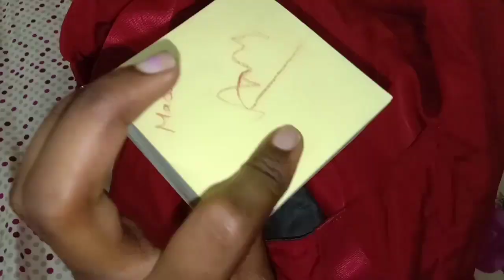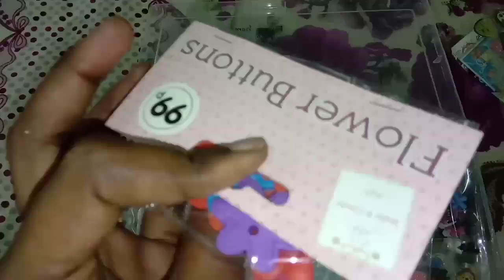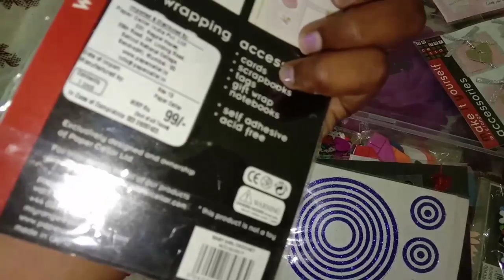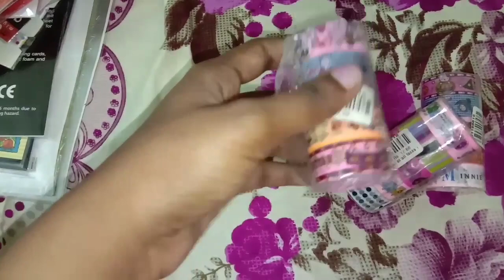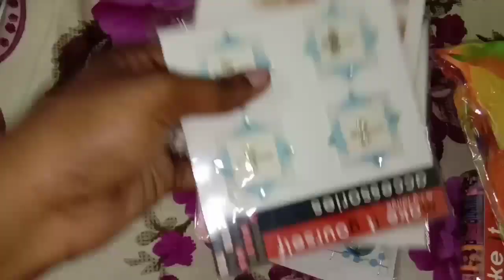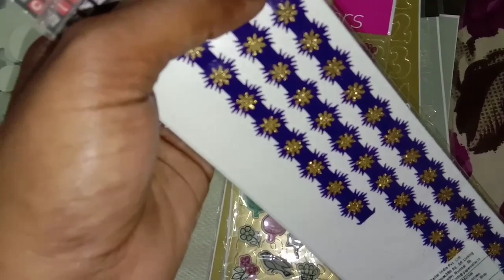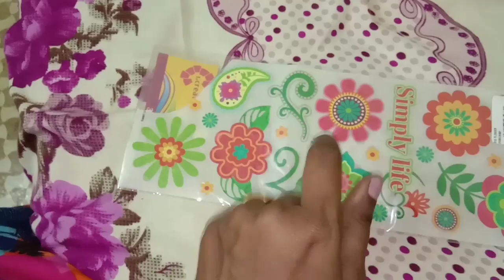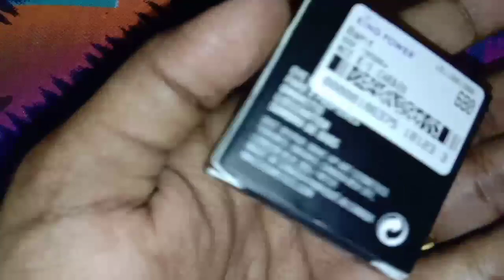My sticker collection || எனக்கு ரொம்ப பிடித்த விஷயம் உங்களுக்காக.